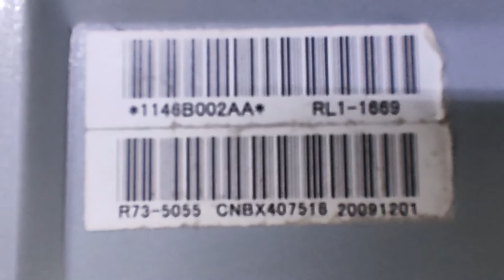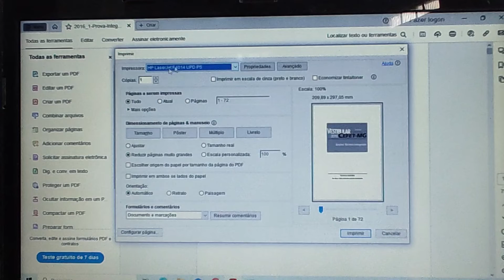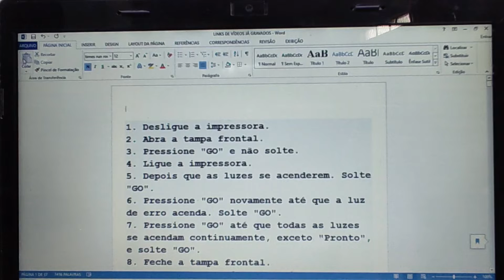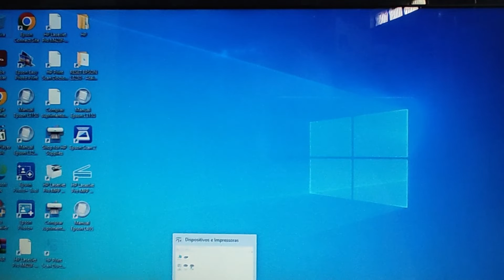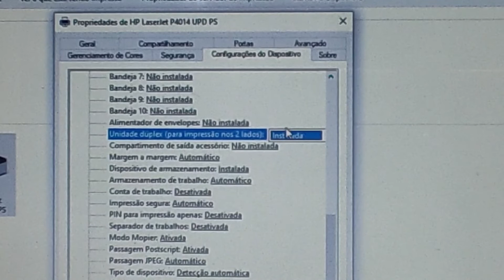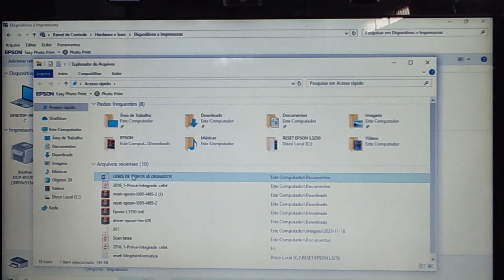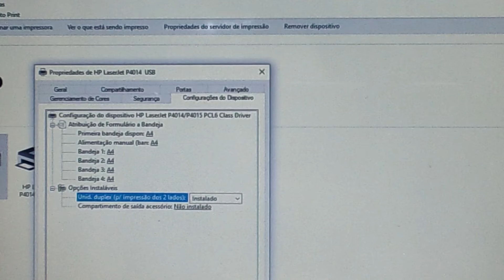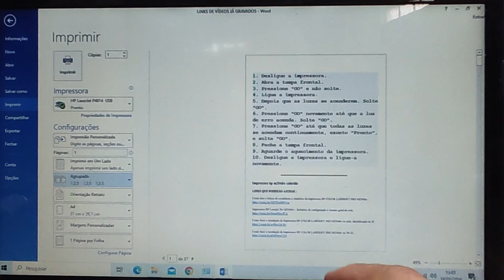Como fazer impressões DUPLEX na impressora HP LASERJET P4014N frente e verso.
Olá pessoal !! Tudo bem ? Neste vídeo, estou mostrando como  fazer impressões frente e verso, duplex, na impressora HP LASERJET P4014N.  Mostro como fazer  impressões duplex na gaveta principal pela Word e PDF. Falo sobre a unidade duplex com descrição, configurações duplex diretamente no driver e algumas dicas.
Caso este vídeo foi útil para você e te ajudou de alguma forma, e queira ajudar o canal à crescer, você pode comprar uma VALEU DEMAIS, que é uma nova ferramenta aqui no YouTube.
Caso ficou alguma dúvida, perguntas ou sugestões, por favor deixe nos comentários que serão todas respondidas.
Muito obrigado!!

Capítulos do vídeo:

0:00 Introdução
0:27 Unidade DUP LEX - Descrição, retirada e colocação .
1:30 Impressões frente e verso - Duplex em PDF
3:44 Impressões frente e verso - WORD
5:00 Comentários
5:21 Configurações do driver para duplex - HABILITAR e dicas
10:37 Impressões em lado para teste do equipamento - WORD
11:42 Considerações finais

Como tirar cópias simples no vidro e adf, cópia de identidade na impressora HP LASERJET MFP432fdn.

Como tirar cópias duplex no vidro e adf na impressora HP LASERJET MFP 432fdn - FRENTE E VERSO.

Como fazer a instalação da impressora HP LASER MFP 432fdn na rede - identificação do IP - DICAS.

Como trocar o ADF COMPLETO e dobradiças da impressora HP LASERJET PRO MFP M425- passo a passo.

Como fazer a instalação da impressora HP LASERJET PRO 400 MFP M425 na Rede, configuração de I.P.

Como fazer a digitalização no vidro e adf na impressora HP LASERJET PRO 400 MFP M425dn.

Como fazer impressão na HP LASERJET M425DN - Simples e duplex usando na gaveta e na bandeja frontal.

XM